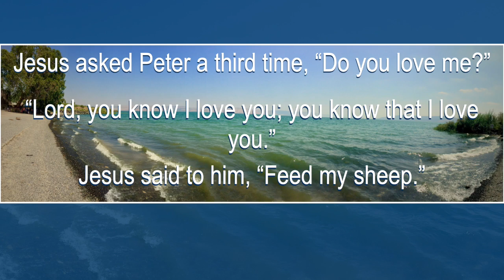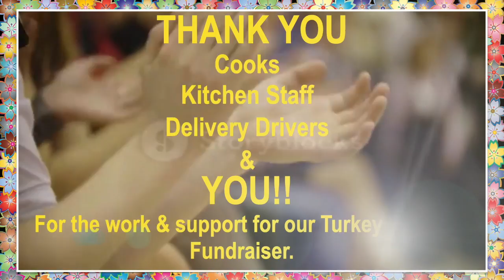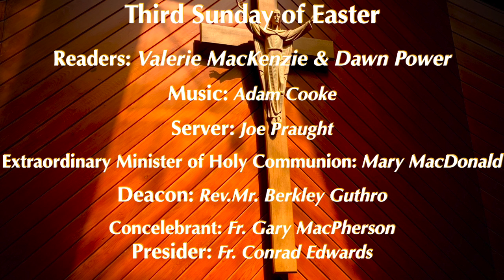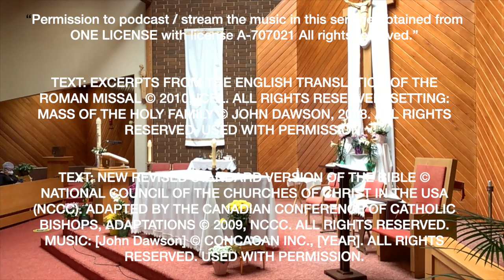Third Sunday of Easter, May 1, 2022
Online Mass from St. Joseph Parish, Port Hawkesbury, NS